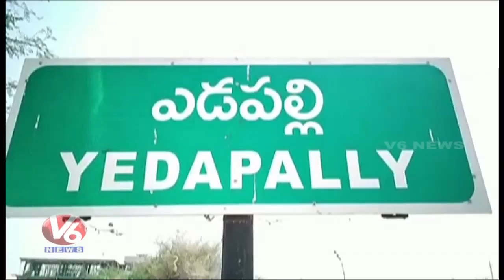Nizamabad Collector C.Narayana Reddy Inspects Palle Pragathi Works | V6 News